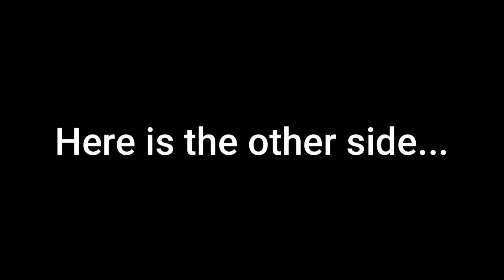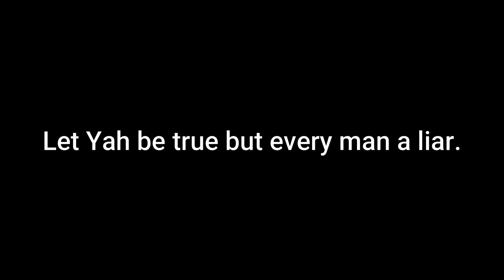Pete Rambo Responds to David Wilber (Full Intro)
David Wilber and JK McKee misrepresented Scripture, me, and my position on a number of matters in Wilber's 'Controversy Corner.' This introduction begins a complete response regarding my understanding of authority, headship, family structure and the restoration of kol Israel. A series of response videos identifying their errors and explaining what Scripture actually says, will be forthcoming.

for links to resources and books mentioned

Authority, Headship, and Family Structure

Links of interest:
Free blogs: